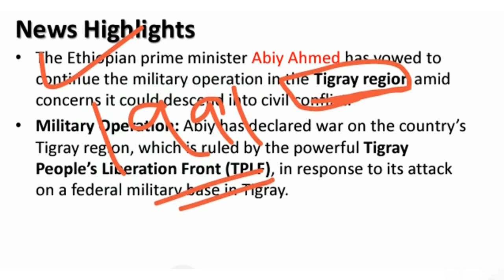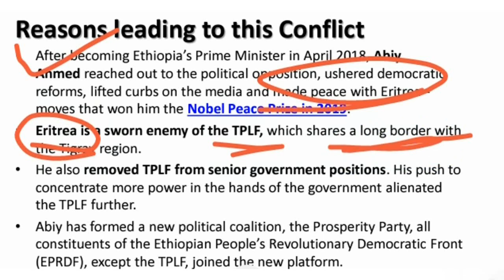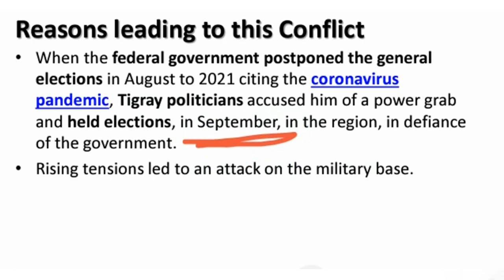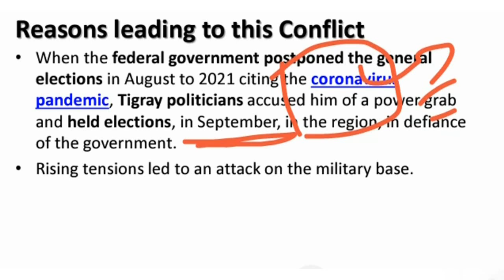Ethiopia - Tigray Conflict | What & Why is it happening? | Ethiopia Crisis 2020 | Explained in Hindi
Ethiopia - Tigray Conflict | What & Why is it happening? | Ethiopia Crisis 2020 | Explained in Hindi | UPSC CSE / IAS
Ethiopia civil w@r. conflict news. ethiopia conflict 2020. ethiopia and tigray w@r today. ethiopia conflict analysis. ethiopia crisis 2020. ethiopian ethnic conflict 2020. ethiopia conflict with tigray. ethiopia tigray conflict news. ethiopia news today in hindi. ethiopia latest news in hindi. ethiopia dispute. ethiopia and tigray fighting. ethiopia tigray region map. ethiopia tigray attack. ethiopia tigray tension. ethiopia tigray issue. ethiopia conflict with eritrea.

ethiopia conflict
ethiopia conflict 2020
ethiopia conflict news
ethiopia conflict today
ethiopia conflict analysis
ethiopian conflict 2020
ethiopian ethnic conflict 2020
ethiopian conflict with tigray
ethiopia conflict with eritrea
ethiopia tigray conflict
ethiopia tigray news
ethiopia tigray upsc
ethiopia tigray conflict upsc
ethiopia tigray conflict explained
ethiopia tigray conflict news
ethiopia tigray conflict map
ethiopia tigray issue
ethiopia news today
ethiopia news today in hindi
ethiopia news in hindi
ethiopia news tigray
breaking news ethiopia tigray
ethiopia tigray latest news
ethiopia latest news in hindi
ethiopia dispute
ethiopia border dispute
ethiopia eritrea border dispute map
ethiopia crisis
ethiopia crisis study iq
ethiopia crisis today
ethiopia crisis upsc
ethiopia crisis 2020
ethiopia crisis in hindi
ethiopia political crisis
ethiopia crisis explained
ethiopia conflict 2020
ethiopia conflict tigray
ethiopia conflict history
ethiopia and sudan border conflict 2020
ethiopia vs tigray
ethiopia and tigray w@r today
ethiopia and tigray conflict
ethiopia and tigray w@r
ethiopia and tigray news
ethiopia and tigray fighting
ethiopia tigray region
ethiopia tigray issue
ethiopia tigray attack
ethiopia tigray tension
ethiopia tigray news today
ethiopia tigray region map
ethiopia tigray drama
tigray conflict
tigray conflict explained
tigray conflict 2020
tigray conflict news
tigray news today 2020